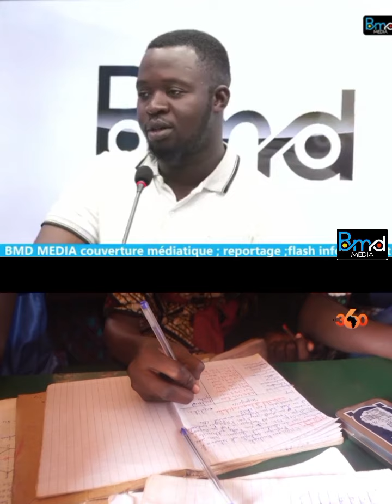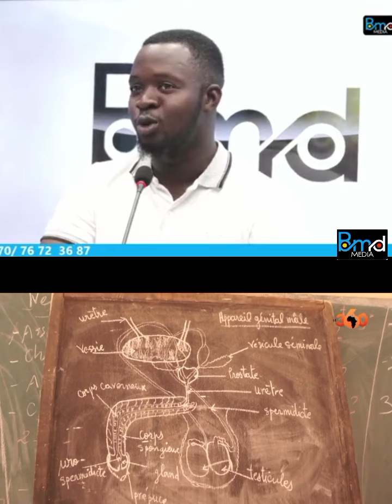Réalité de notre société